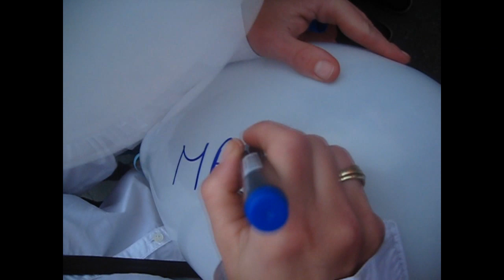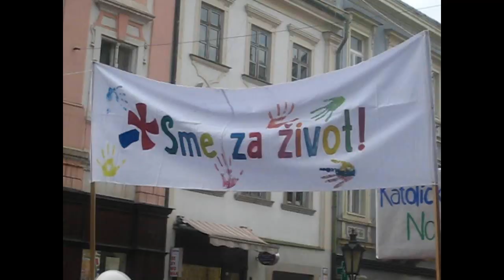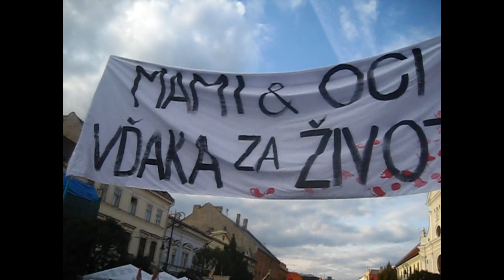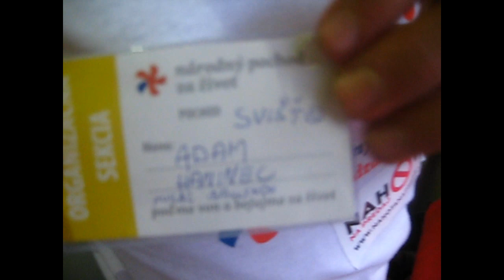Pochod za život ( v podaní Levočských skautov )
Bavte sa ;)